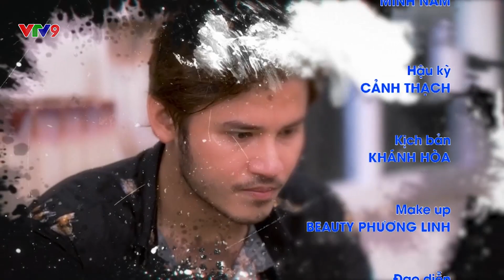Lời xin lỗi diệu kỳ | Tập 83: Thử thách lòng nhau | VTV9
Yêu nhau 7 năm mà vẫn chưa cưới, cô gái đã có một pha thử lòng người yêu khiến bạn trai sốc nặng. Rồi hai người lại một lần nữa không nói nên lời vì sự thật phơi bày...

Tập hợp những câu chuyện đời thường, những trúc trắc trong cuộc sống gia đình, tình yêu giúp con người ta nhận ra giá trị của lời xin lỗi và sự chân thành.
Lời xin lỗi diệu kỳ sẽ được phát sóng vào 19:10 từ thứ 2 đến thứ 5 hàng tuần trên kênh VTV9.